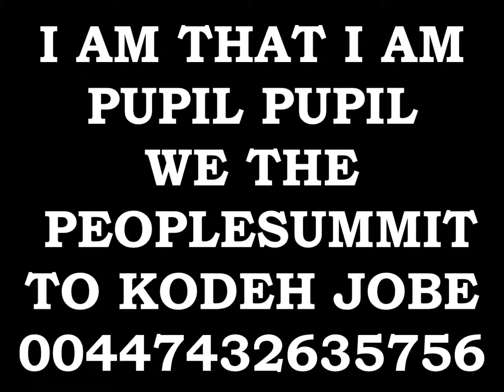EMPEROR KING KODEH JOBE CAR ENGLAND AMERICA EU PUPIL YOUYOUKODEHJOBE447432635756YOU GREEN CARD PRESI